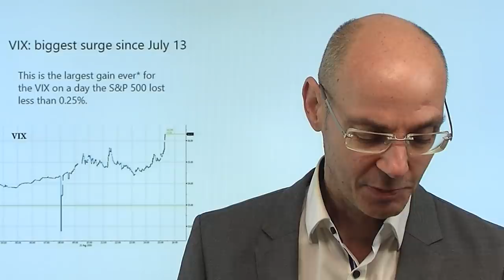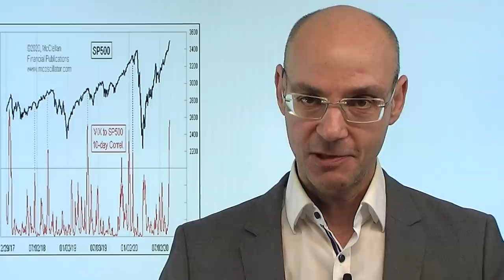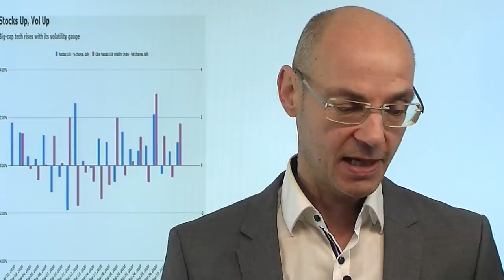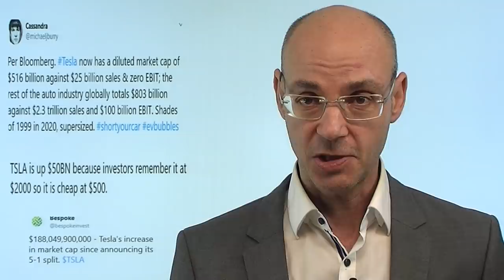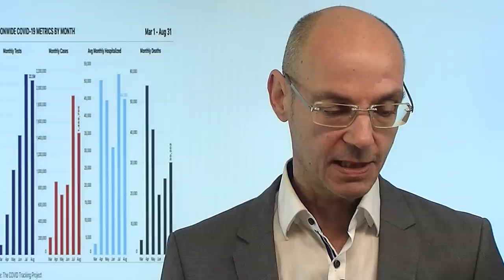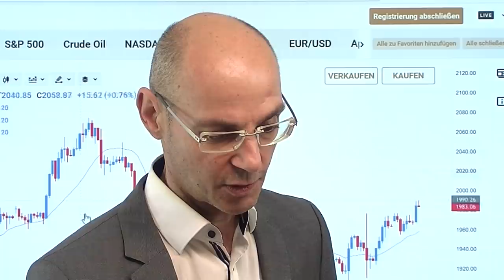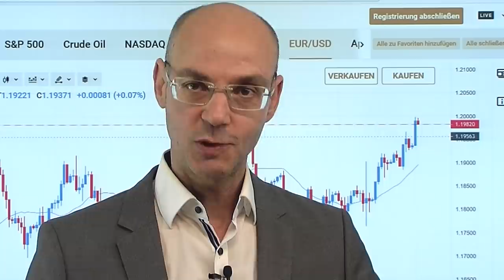Warum steigt das Angstbarometer VIX? Videoausblick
Gestern wieder ein gemischtes Bild für die Aktienmärkte - aber auffallend ist derzeit, dass das Angstbarometer VIX zuletzt deutlich zulegen kann. Warum ist das so? Steigt das Absicherungsbedürfnis nach der immensen Rally und dem besten August für die Aktienmärkte seit dem Jahr 1986? Gestern nur der Nasdaq deutlich im Plus, aber die Anstiege von Apple und vor allem Tesla (insgesamt ein Zugewinn von 100 Milliarden Dollar an Marktkapitalisierung) kaschiert, dass deutlich mehr Aktien im Nasdaq gefallen als gestiegen sind. Die Geschichte zeigt, dass Anstiege des S&P 500 bei gleichzeitigem Anstieg des VIX eine bevor stehende, meist sehr heftige Bewegung der Aktienmärkte nasc unten ankündigte. Ist das diesmal auch so?